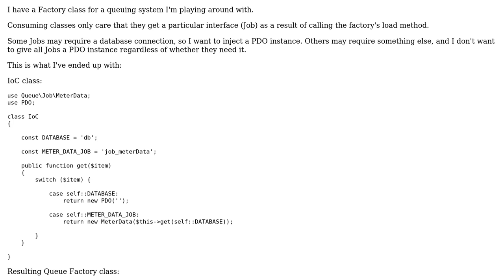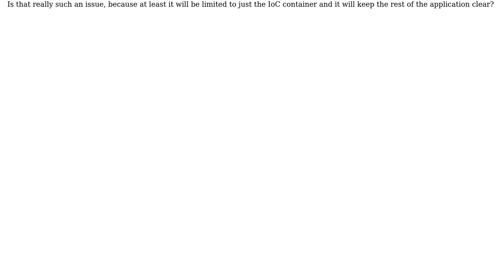Code Review: Is this a sensible way of using an IoC container?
With thanks & praise to God, and with thanks to the many people who have made this project possible! | Content (except music & images) licensed under CC BY-SA | Music | Images & others | With thanks to user Madara's Ghost user bcmcfc and the Stack Exchange Network Trademarks are property of their respective owners. You are responsible for your own actions.